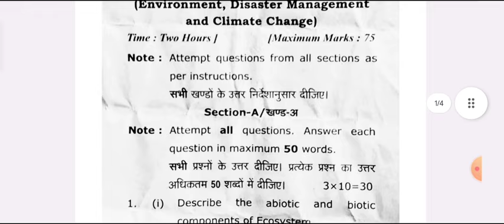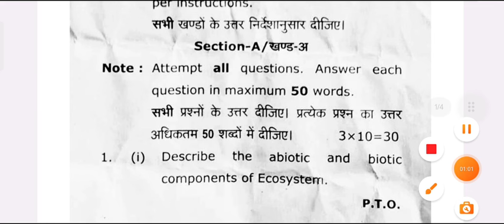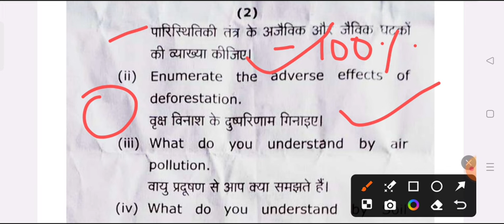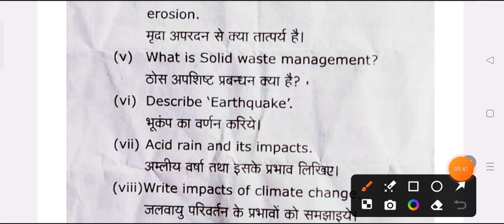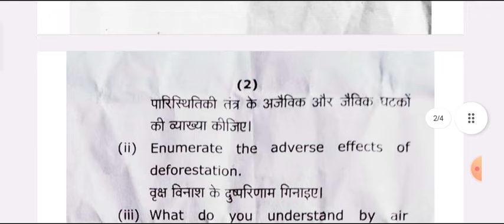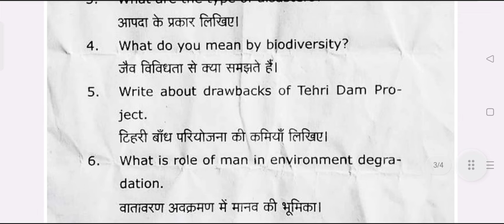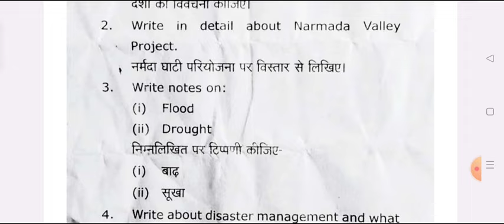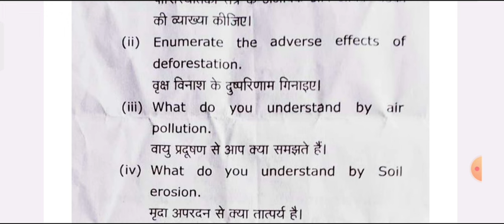B.A 3rd Semester Geography Model Paper 2025 | ba 3rd semester geography bhugol